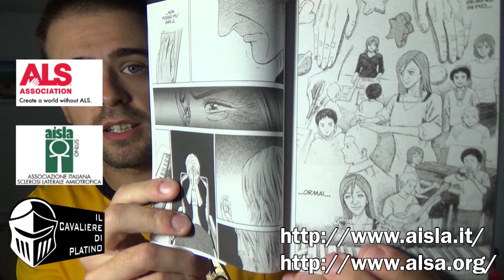alsicebucketchallenge - RUFY diventa CRYSTAL il Cigno!!!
♦LEGGI SCUDIERO♦

Colonna Sonora da Final Fantasy X-2 e Star Wars: la Minaccia Fantasma!!!